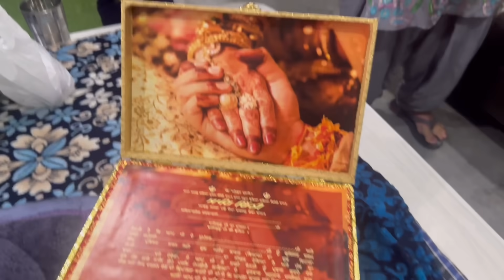Vaih Lai Shopping | Bhut Busy Ajj | Putlighar Bazar